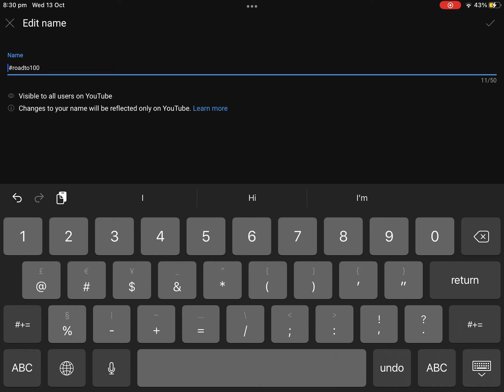Changing my channel name (just if ur confused)